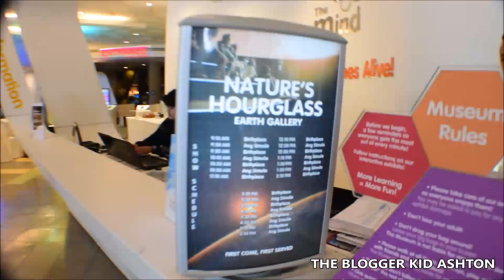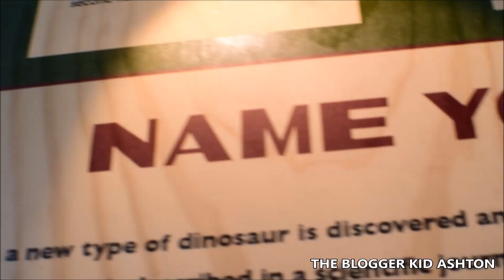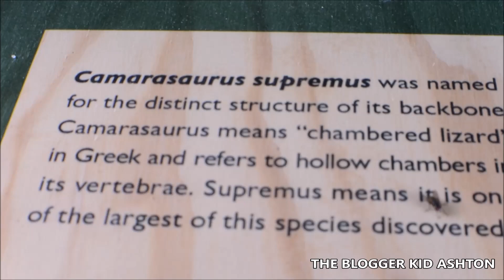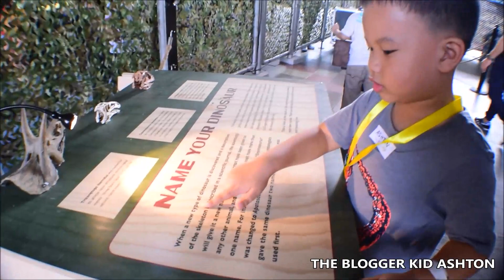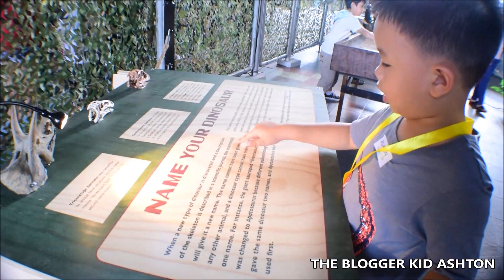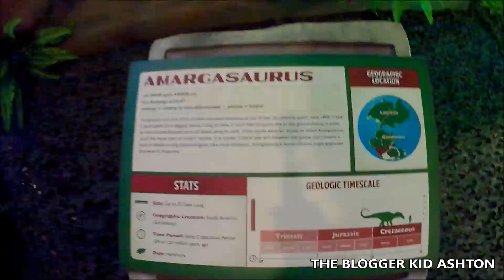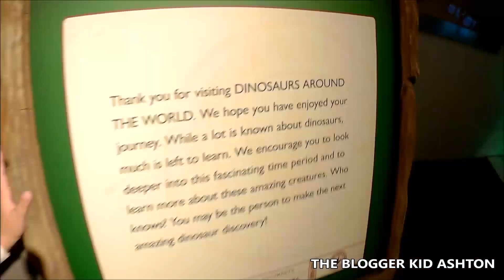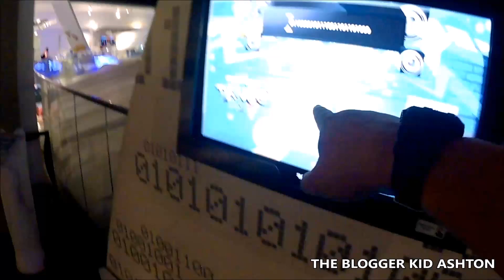Dinosaurs around the world in MIND MUSEUM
The Blogger Kid Ashton adventure inside Mind Museum's new exhibit -- Dinosaurs around the world The Blogger Kid Ashton is a Youtube Channel of Ashton Coladilla.
Its all about toys, hobbies, play things, toy collecting, toy reviews, kids lifestyle-food-travel and science.